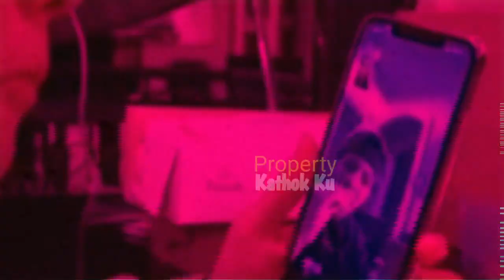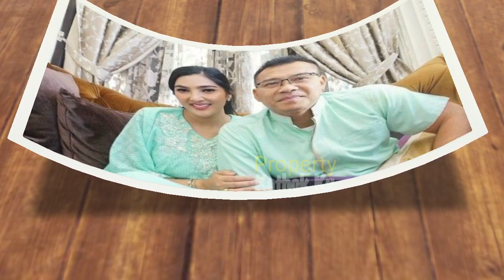NGOTOOT Jual RUMAH Mewahnya? Pindah ke Pondok Gede? Aurel Malah Didampratt Anang Begini?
Jangan Lupa: _
Thankz!!..